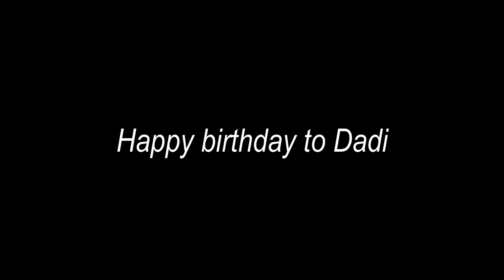Snow Storm in Brampton || Family Vlog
Another Day Another Vlog. If you like the vlog, do click the like button.